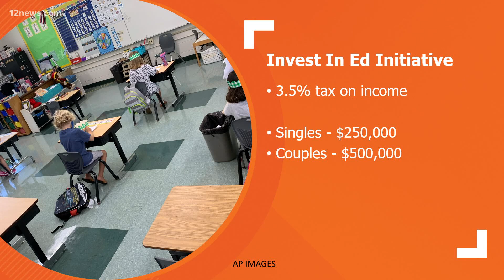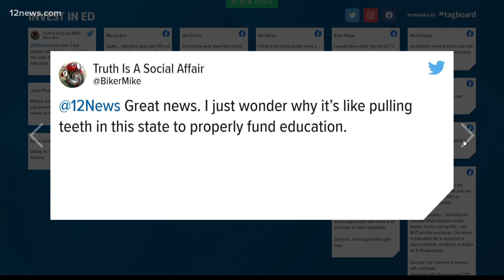What do you think about Invest In Ed being on the November ballot?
What do you think about Invest In Ed being on the November ballot? We asked and Team 12's Ryan Cody is reading your answers.